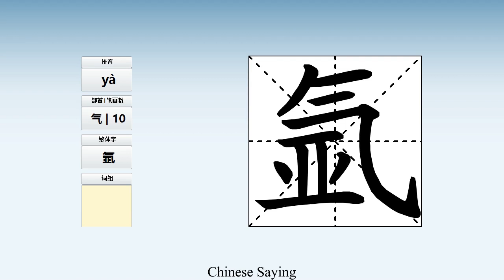How to pronounce 氩 and write 氩 in Chinese